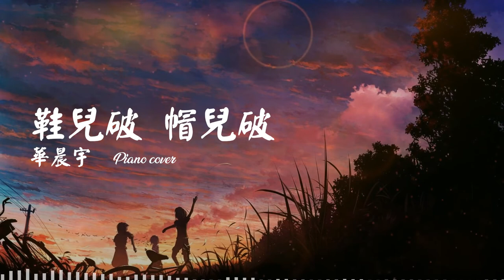[Piano Cover] 鞋儿破 帽儿破-华晨宇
🎧 鞋儿破 帽儿破
华晨宇